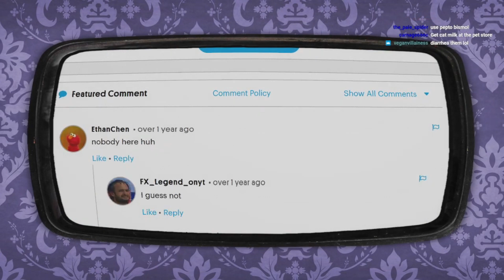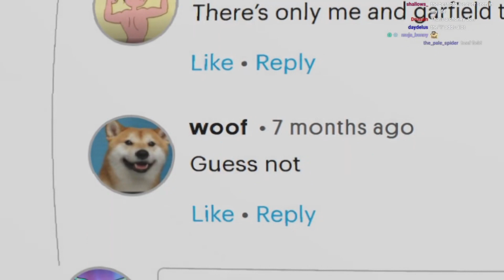VULO REACTS! Garf #198 - The Warm Milk - January 2nd 1979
Time for the next Garf! It’s 1/2/1979, as Jon pointlessly asks Garf what he wants for breakfast.